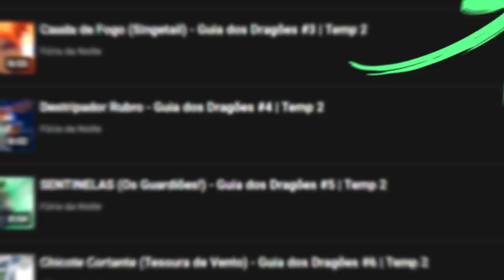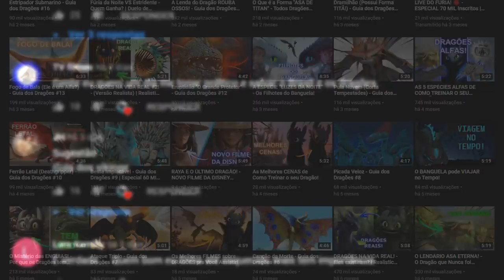MONTESSERRA | O Híbrido das Montanhas! - Guia dos Dragões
Sobre o Vídeo:
No episódio de hoje eu falei sobre o Montesserra, um dragão híbrido que apareceu nos jogos da franquia.

➧ Jogo
Minecraft

➧ Música
Limujii - Puff